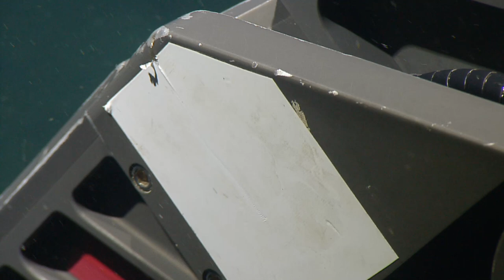NA151_H1967_(2of7)_20230627T114318Z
01:00:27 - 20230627T124345Z Dive Status: onbottom
01:01:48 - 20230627T124506Z Note: jelly fish comes in camera
01:05:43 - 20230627T124901Z Note: fish in view and sea pigs
01:07:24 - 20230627T125042Z Note: cable comes into view
01:31:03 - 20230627T131421Z Note: cool jelly next to vehicle
01:32:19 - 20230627T131537Z Note: View of vehicle
01:35:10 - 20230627T131828Z Note: wako jelly sea pig
01:36:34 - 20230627T131952Z Note: manipulating arm and tool box
01:39:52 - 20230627T132311Z Note: more manipulating and plugging things